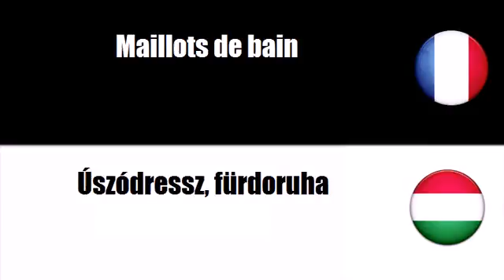Francia szókincs # Téma = Különleges ruházat